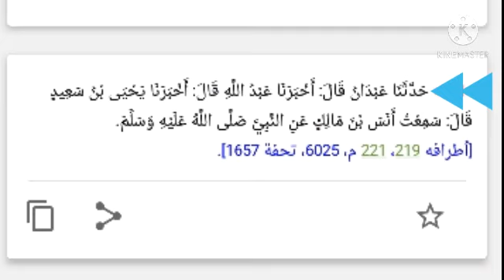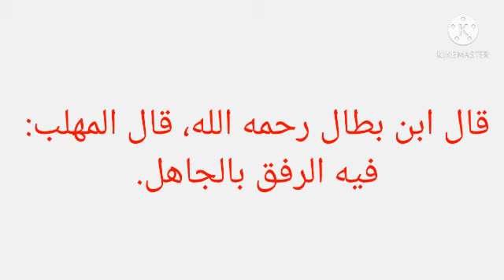يجب على الداعية ان يرفق بالجاهل، كما رفق النبي بالاعرابي الذي بال في المسجد، للشيخ سفيان عايش.